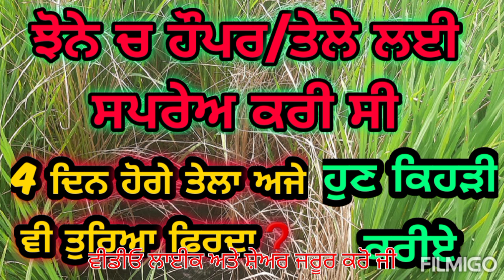ਝੋਨੇ ਚ ਸਪਰੇਅ ਤੋਂ ਬਾਅਦ ਵੀ ਹੌਪਰ/ਤੇਲਾ ਤੁਰਿਆ ਫਿਰਦਾ ਮਰਿਆ ਨਹੀਂ ❗Brown Plant Hopper control in paddy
ਕੀਟਨਾਸ਼ਕ ਦੇ ਕੰਮ ਕਰਨ ਦੇ ਤਰੀਕੇ ਬਾਰੇ ਪੂਰੀ ਜਾਣਕਾਰੀ ਹੋਣੀ ਜਰੂਰੀ